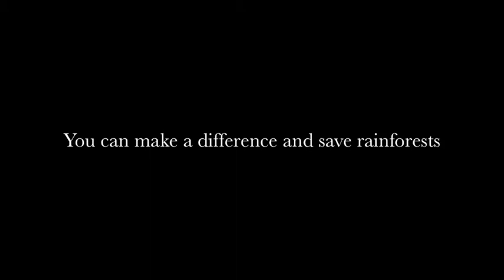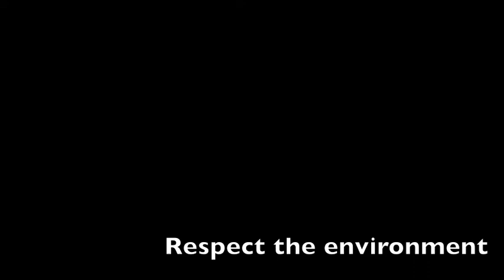Deforestation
A protest video about the rapid deforestation going on in the world